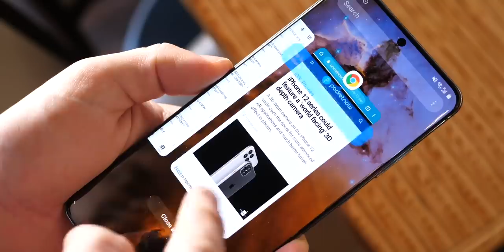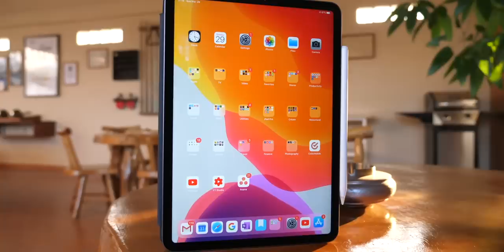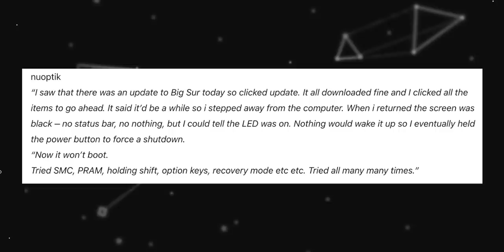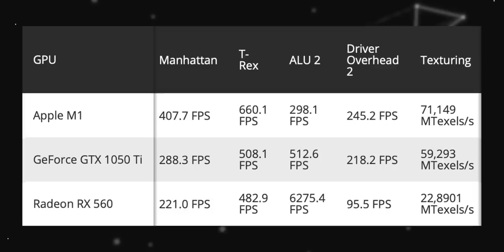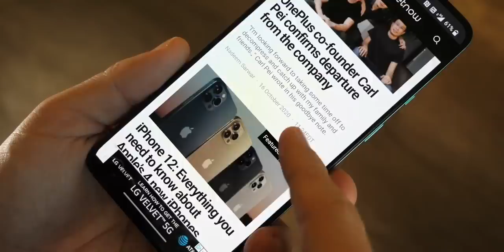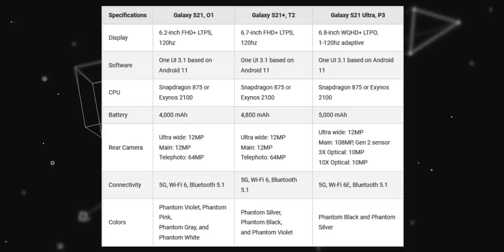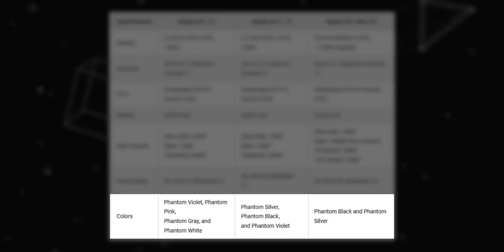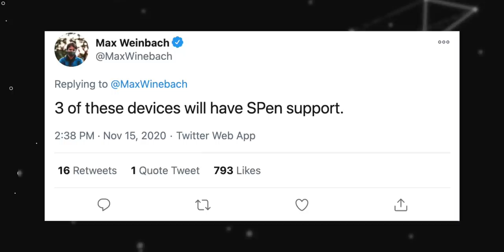Samsung Galaxy Note 21 is MISSING!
On Pocketnow Daily, we have tons of Apple deals including MacBooks, iPads and Watches. Several users are having trouble with their computers after they updated to macOS Big Sur. The new M1 chip just beat some Nvidia and AMD GPUs in some benchmarks. We have some new renders and leaked specs for the OnePlus 9 Line up. There’s a full list of specs and leaked features for the Samsung Galaxy S21 Line. Finally, it looks like there’s some proof that Samsung might get rid of the Note line next year.

0:00 - Intro
0:46 - Today’s Deals:
- MacBook Air (Intel)
- 16in MacBook Pro
- 11in iPad Pro
- Apple Watch Series 6
- Apple Watch SE
- AirPods Pro
- Galaxy Buds+
- Garmin Fenix 6x Pro Solar
- Garmin Instinct Solar Surf
Full List - Early Black Friday deals are live, with tons of Apple deals

Stories:
1:45 - Users reporting serious MacBook Pro problems after macOS Big Sur update
3:01 - Apple’s M1 chip is better than the GeForce GTX 1050 Ti and Radeon RX 560 in Graphics performance
4:11 - Possible design of the new OnePlus 9 has been leaked
- OnePlus 9 Pro’s alleged Geekbench listing reveals SD 875 SoC
5:26 - Samsung Galaxy S21 specs and features have been leaked
7:29 - Samsung could kill off the Galaxy Note series in 2021